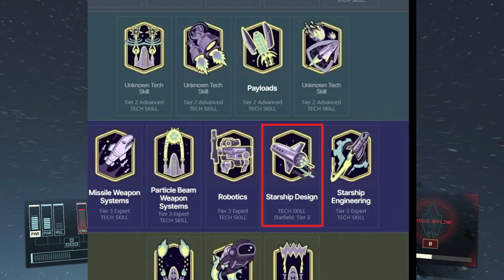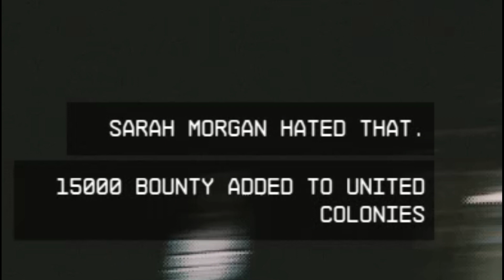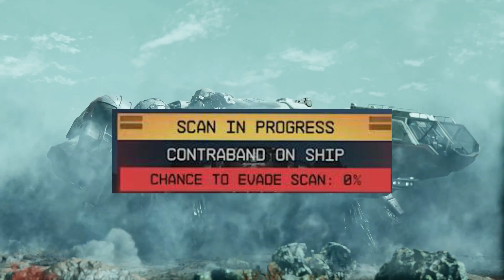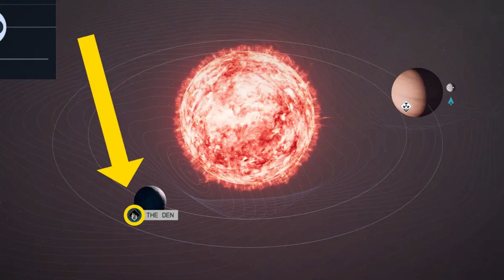Starfield, 50 hours later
it's... good.